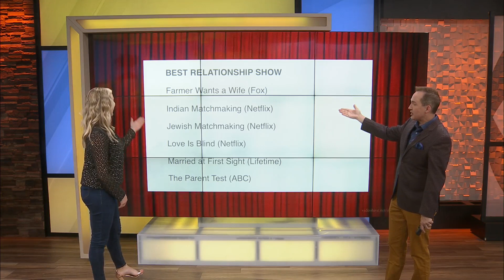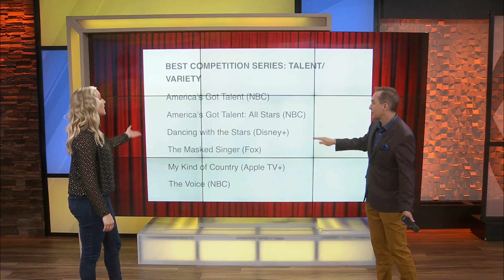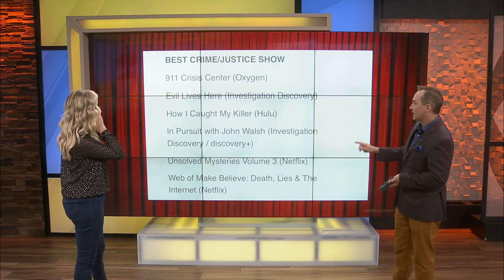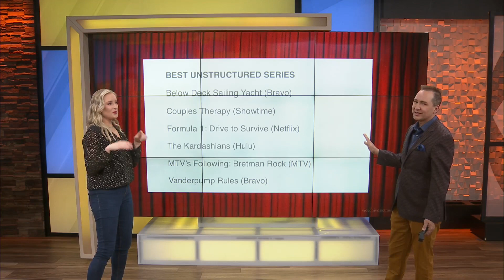2023 Critic's Choice Award Nominations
2023 Critic's Choice Award Nominations